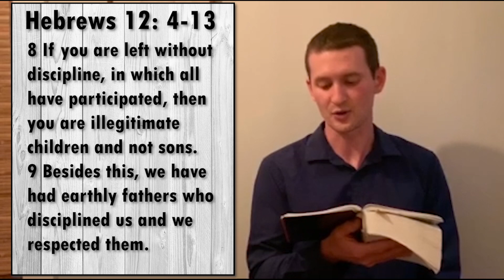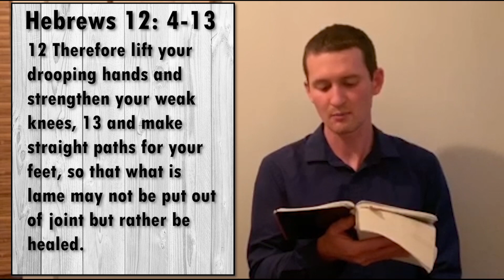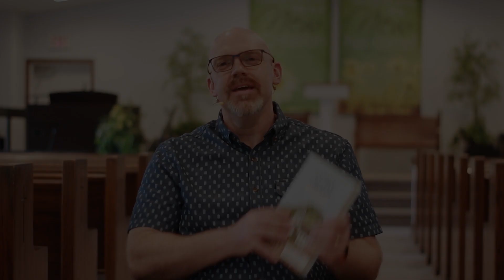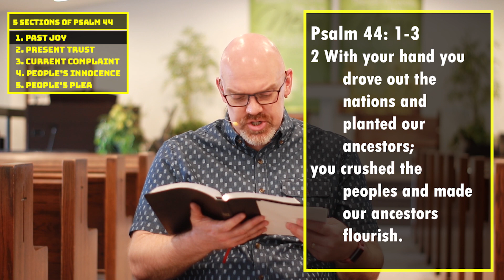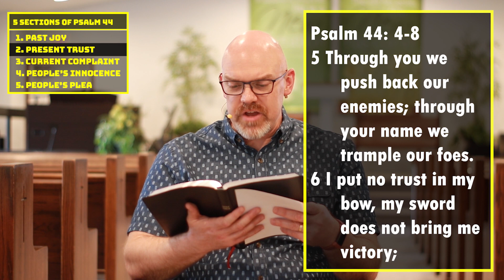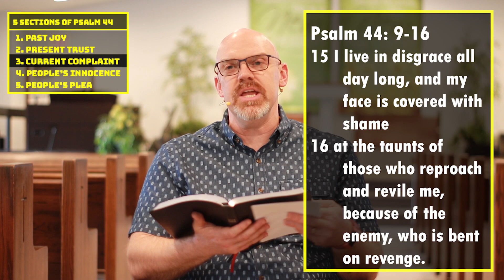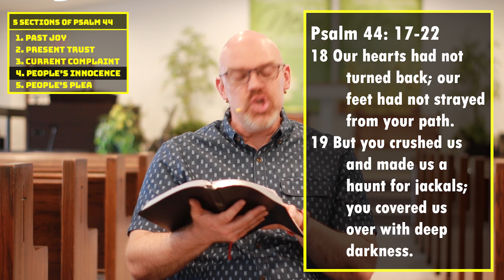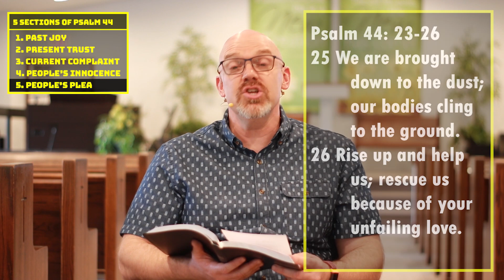5/17/20 - Lessons for Lean Times